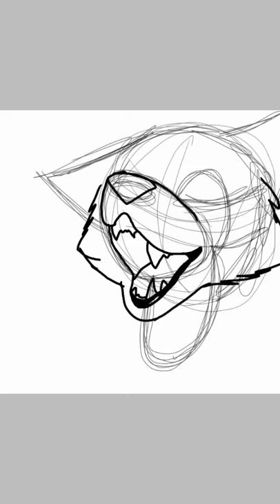wazz up corgi meme speed paint